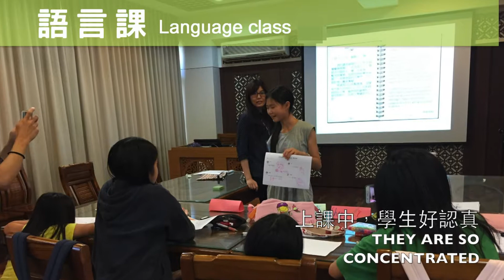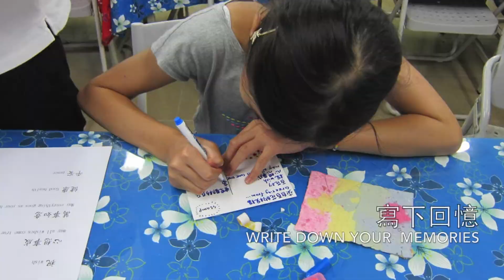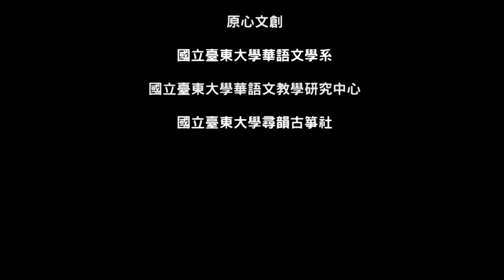2017 GO GREEN CAMP 綠臺東華語夏令營